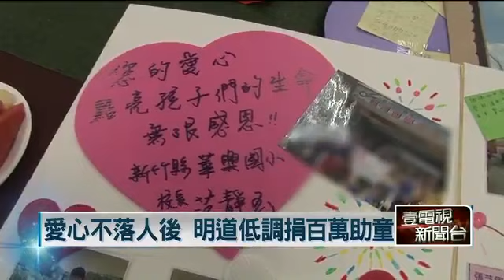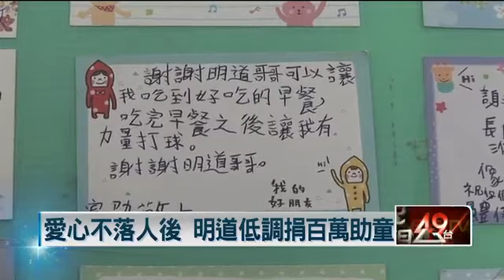年捐百萬助童 「1張卡片」曝明道善行 即時新聞 新聞 壹電視 NextTV